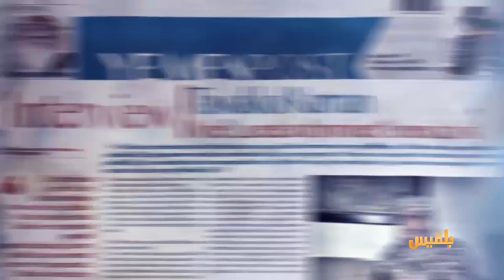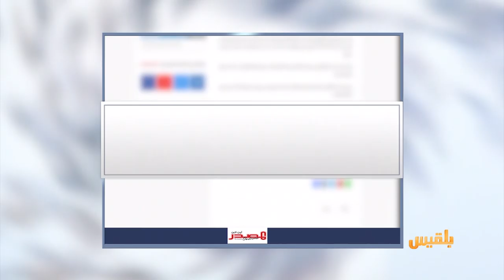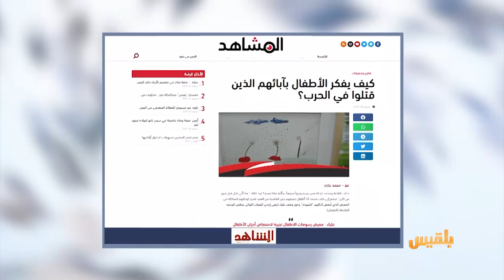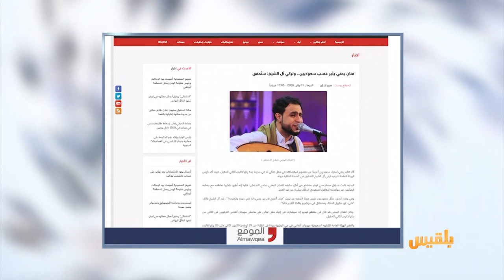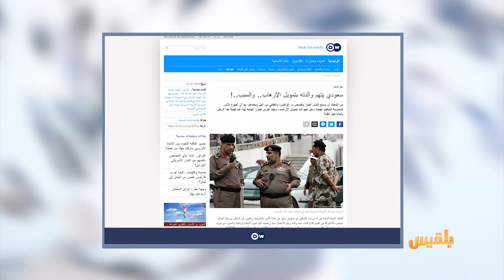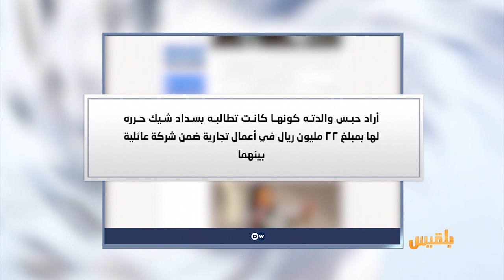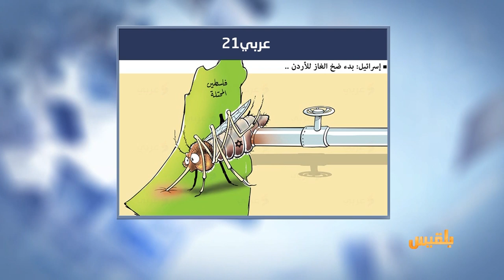كشك الصحافة | 02 - 01 - 2020 | تقديم: نضال الشبان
- المصدر أونلاين
الانتقالي يقر بنهب حاويات أموال تابعة للبنك المركزي ويزعم تسليمها للقوات السعودية
 - صحيفة العربي الجديد
صحافيو اليمن..عام آخر من القتل والسجن والذل
- من أخبارنا المنوعة
مؤسس أمازون يتصدر قائمة مليارديرات العالم..